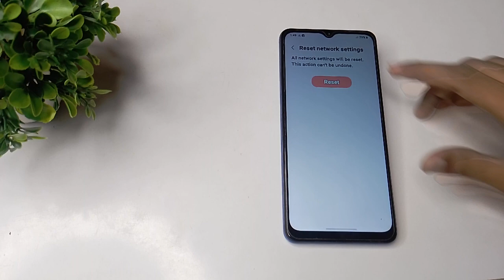How to fix Wi Fi problem in Samsung galaxy M 33 5G mobile in hindi